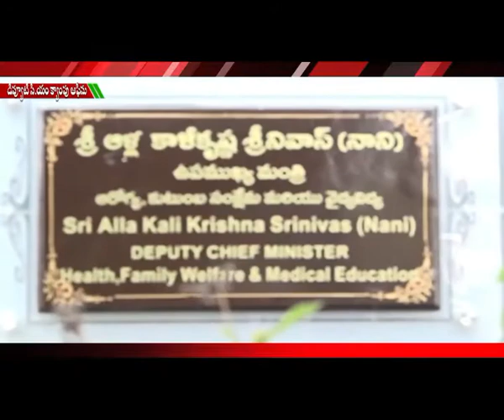ACT NEWS ELURU_17.11.2019_01